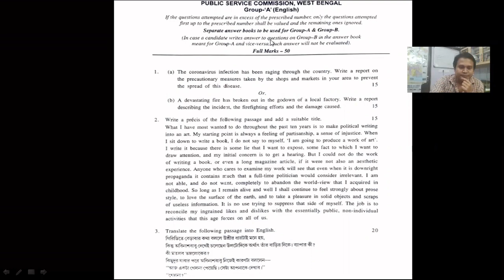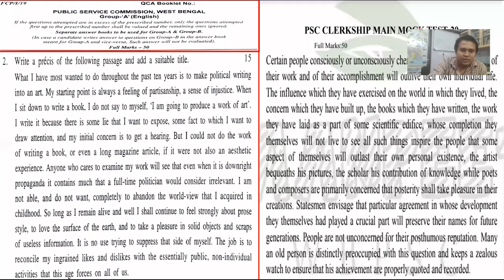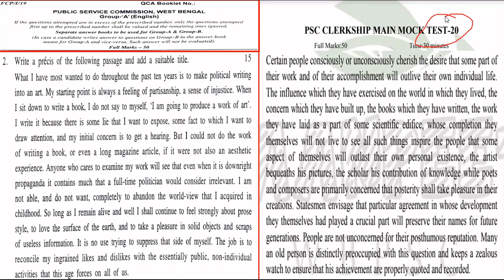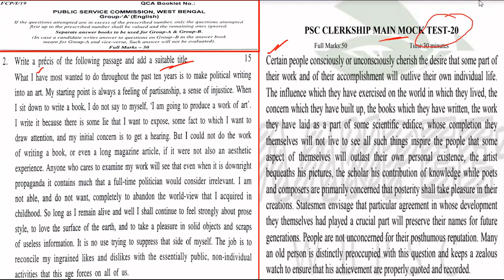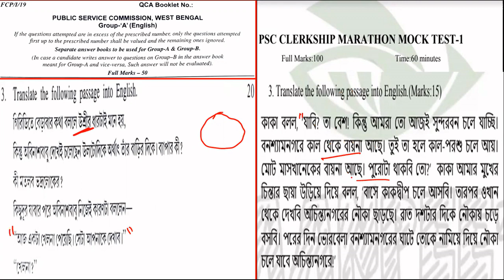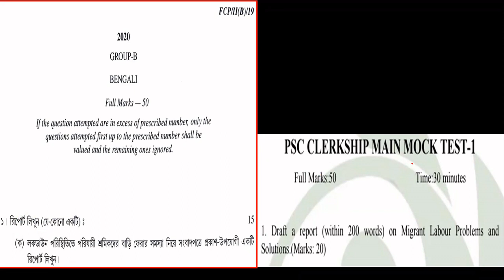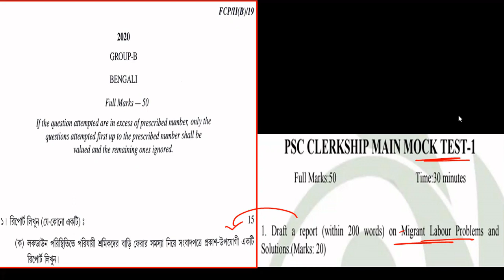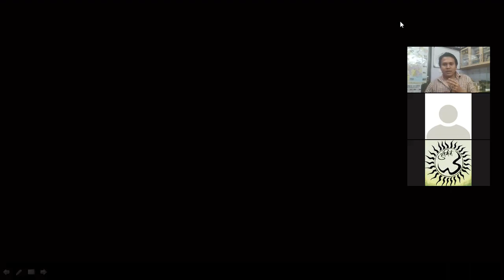PSC Clerkship Mains Detailed Exam Analysis ft. Sunny Sir & Ankit Sir with Aspirants LIVE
TEACHER: SUNNY DEY (সানি স্যার সোসিওলজি)

psc clerkship mains preparation psc clerkship main exam date psc clerkship result 2020 psc clerkship cut off psc clerkship final cut off clerkship result clerkship mains previous year question PSC Clerkship Cut Off and Exam Analysis ft. Sunny Sir & Ankit Sir LIVE | PSC Clerkship Mains